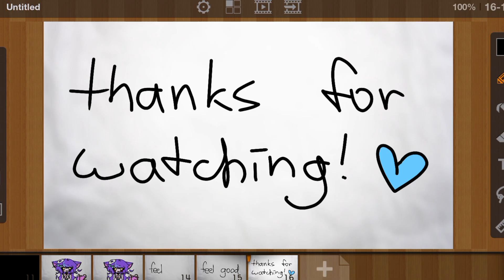sugar crash -meme-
TikTok: t222.nn ( з артами ); c0tt0n.k1tty ( main/основа )
Тгк: Luna art🌌
Якщо хочете підтримати мене (⁠ ⁠◜⁠‿⁠◝⁠ ⁠)⁠♡
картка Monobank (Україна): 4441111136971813